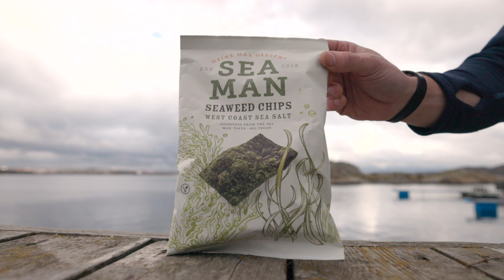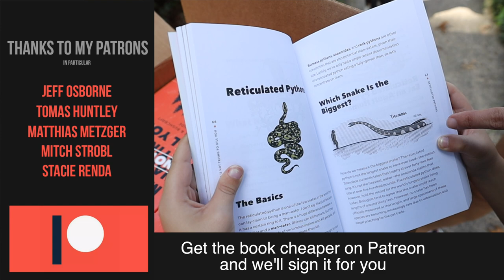Algae May Soon Become Our FUTURE - Here's Why:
I also need to thank Jonas Stenstrom, Fredrik Gröndahl, Nordic SEAFARM and Kristineberg Marine Research Station for accommodating us and showing us what they're doing in this amazing new field.